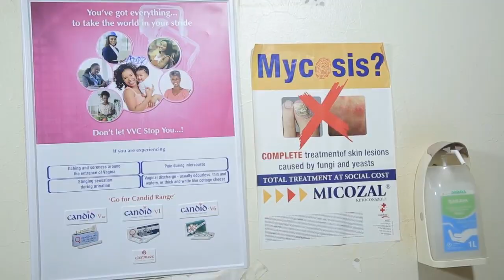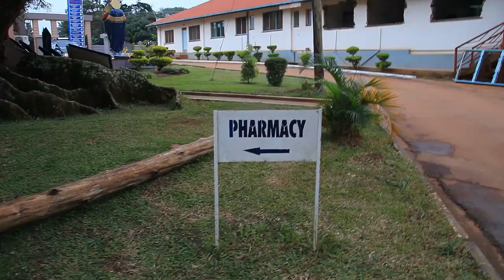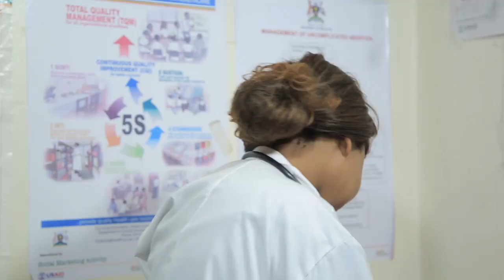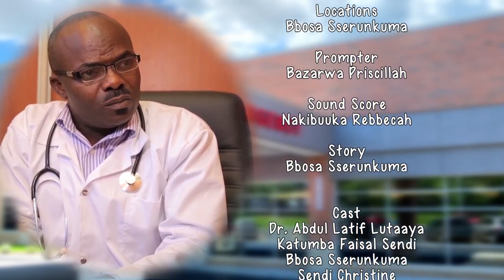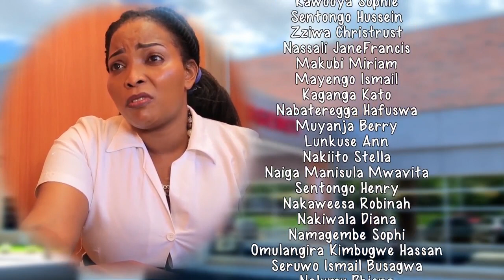NAMUJINGA EPISODE 30